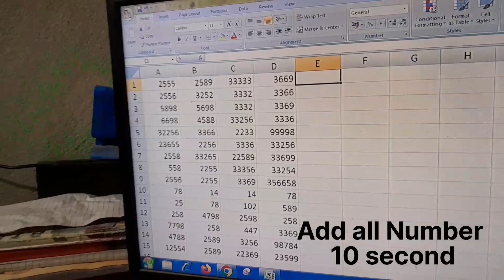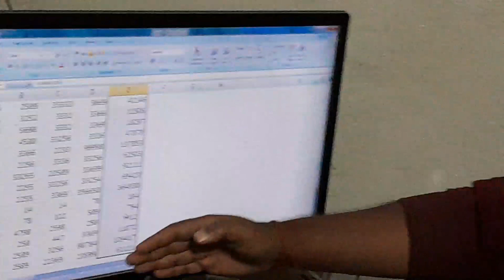Osb India intersting moment during computer class. How to add in Microsoft excel 2007